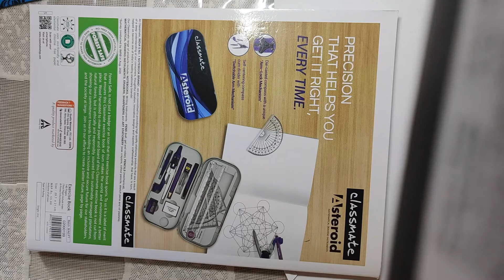maths class 12th misc exercise ch 6 part 3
edupassion classes